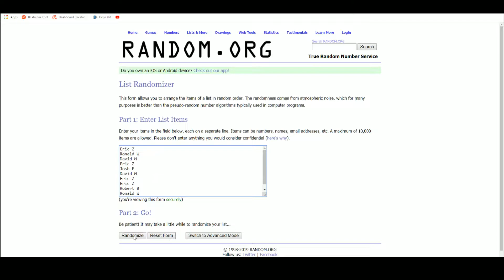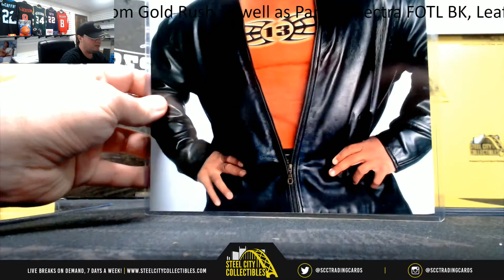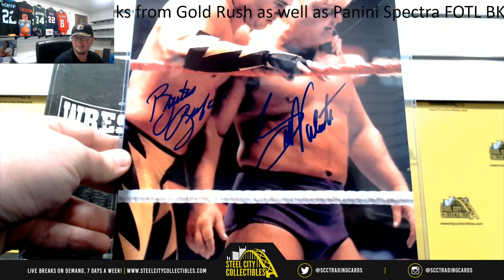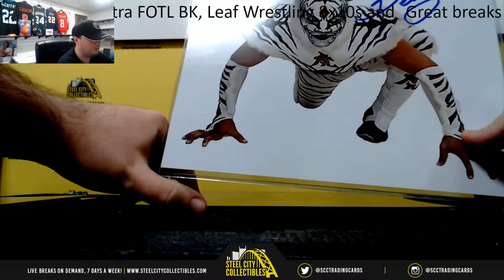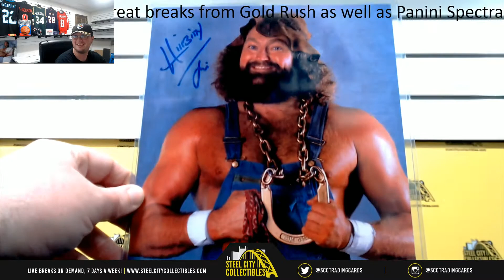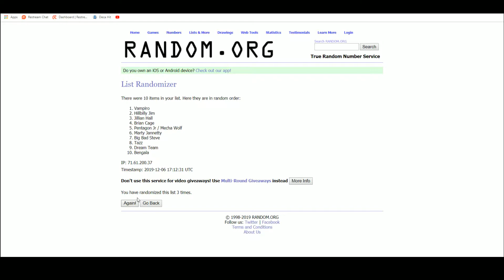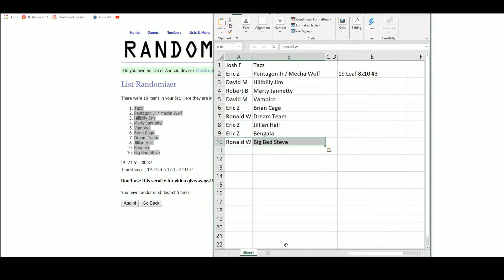2019 Leaf Autographed Wrestling 8x10 Photo Edition DUAL Box Random Hit Group Break #3